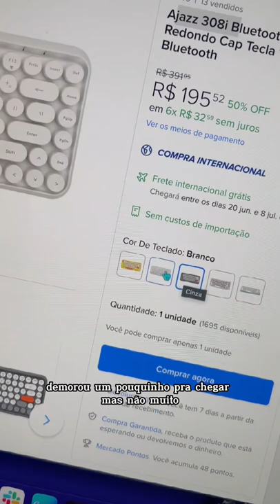Teclado sem fio - Ajazz 308i